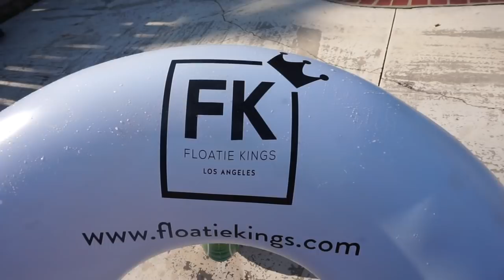My First Pool Day Summer 18 - Unicorn Floatie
My floatie is by Floatie Kings! I ordred it from Amazon, here is the